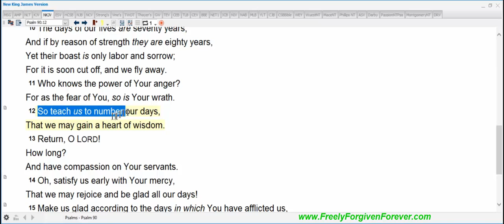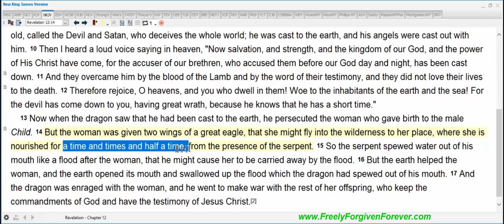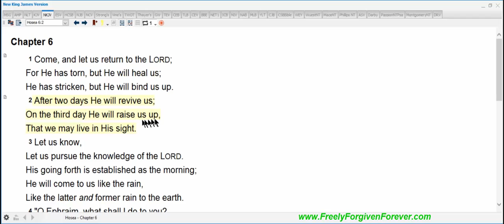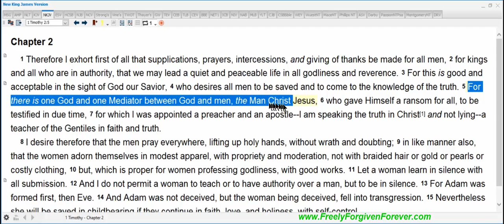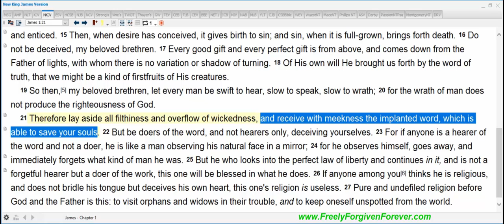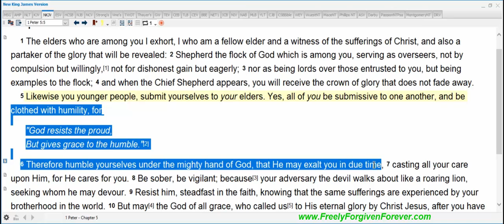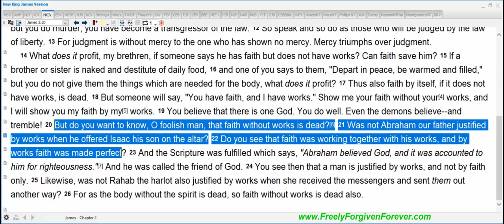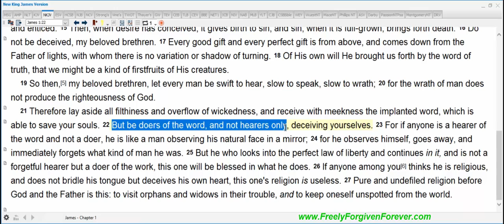How to Hear God Well (Prayer) - Part 9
One of the all-time most important topics to understand is knowing how God speaks to us, His children. This is so essential because how can we expect to enjoy a fulfilling relationship with Him if we don't first know how He communicates to us? For instance, if all I speak is Spanish, then how could you (who only know English in this example) and I be close friends if we can't even understand each other? (Amos 3:3)

         I have good news: God has equipped every believer internally to already have "built-in features" to hear God intuitively (John 10:3-5). In fact, because it's so easy to hear God, sometimes we can easily dismiss His impressions as our own (1Cor 6:17) -- imagine that!

          Although it's easy to hear God, we must also be careful to not "contaminate our pipes" by adhering to religious traditions that literally dumb-down our aptitude to correctly communicate with Him (Mk 7:13, Gal 5:4) when He reveals mysteries to us (Lk 8:10, Dan 9:23). Even the disciples many times didn't know the significance of what Jesus meant (Mt 13:36, Mt 16:9), but that mainly was because they weren't born again yet (John 3:3,5). On the other hand, we who have trusted in Jesus Christ have born-of-the-Holy-Spirit spirits now, and we consequently literally know all things! (1John 2:20). By fully submitting to Him and His Word (one and the same really), then we are on a good foundation to walk in the good future He has planned for us (Prov 3:5-6).